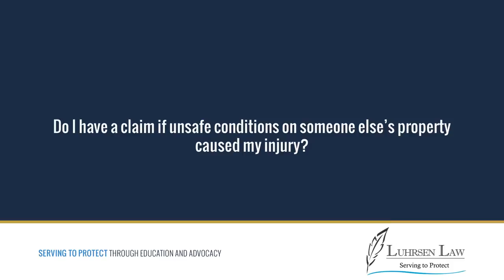Do I have a claim if unsafe conditions on someone else's property caused my injury?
If unsafe conditions on somebody else's property caused your injuries, you're going to have a claim there. Why? Because everybody who owns property or maintains property has got an obligation to keep it reasonably safe. Another way to say it is nobody has a right to create an unreasonable risk of harm to other people, so if that owner created an unreasonable risk of harm or let something go without repairing it that created an unreasonable risk of harm, they're going to be accountable for that. That's a problem for them.